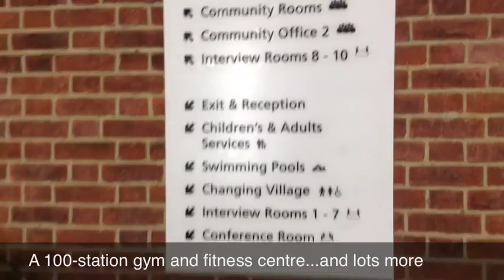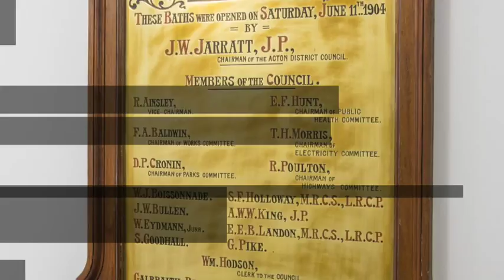Everyone Active Acton Centre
We took a tour around the new Everyone Active Acton Centre, on the site of the old town hall...